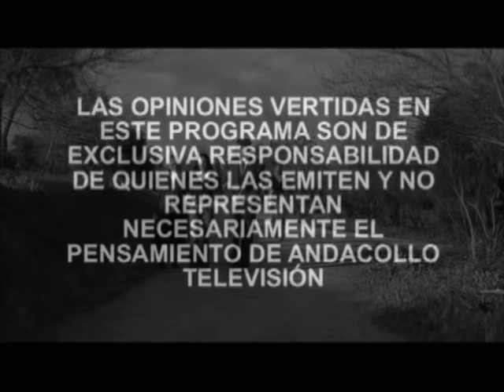canitas 13 08 2015